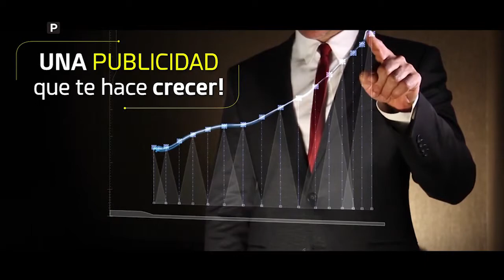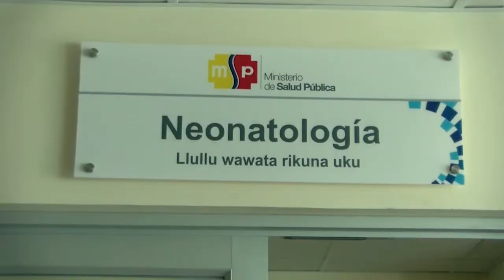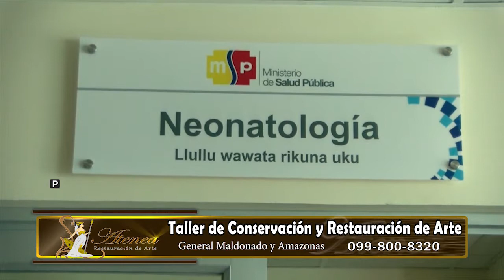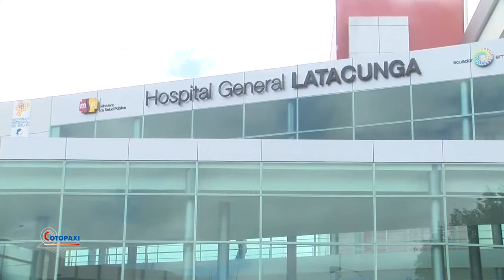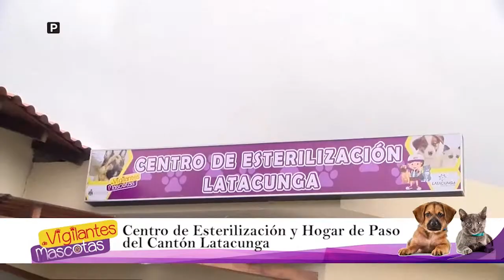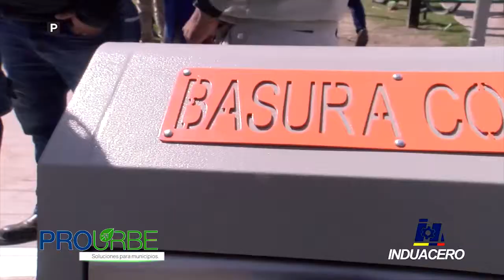Cotopaxi al Aire viernes 22 03 2019 Bebé es hallada abandonada